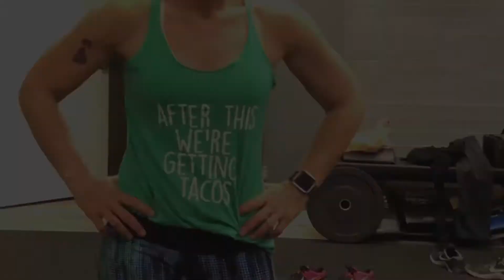How we did 18.4 Best Judge ever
Watch the end for the best judge ever